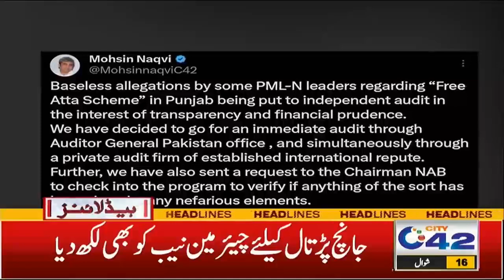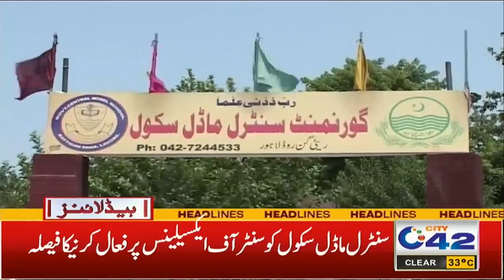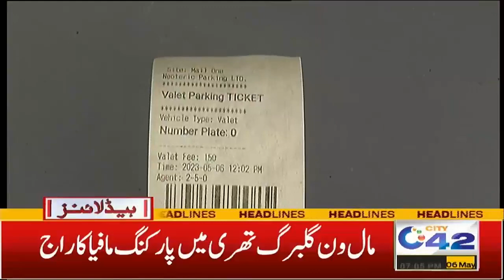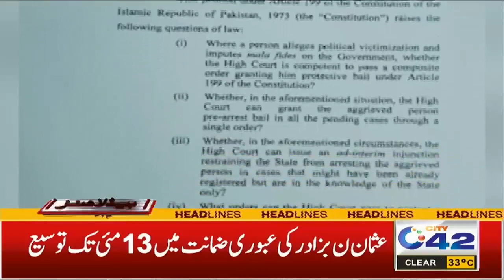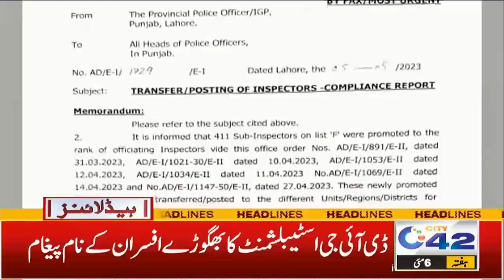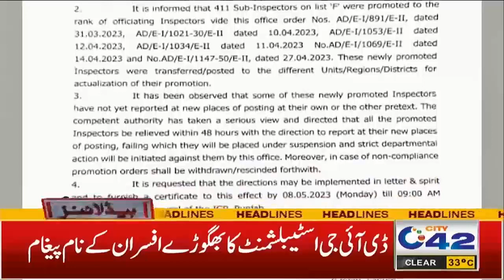Great honor to Lahore ! | 7pm News Headlines | 6 May 2023 | City 42